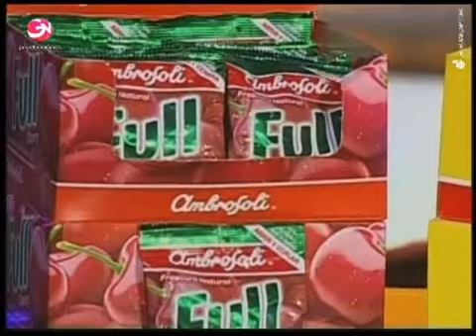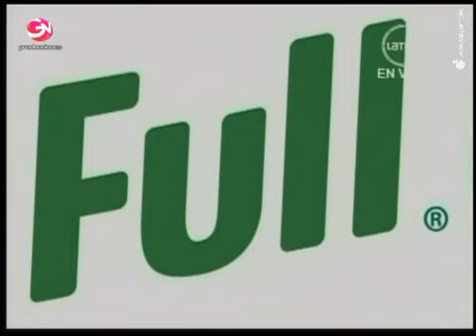YoSoy_29/10/12_(3)_CUARTA TEMPORADA_TERCERA SEMANA_ CONCIERTOS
Tercer bloque del programa, se presentan:
Daniel Ávila como EL PUMA JOSE LUIS RODRIGUEZ
Domenica Calle como LA INDIA
Opiniones del Jurado y Sentencia.